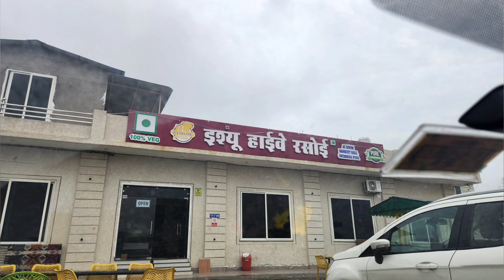Road trip from Rohtak to Ujjain l Ujjain Vlogs l lEpisode-1lTravelthrilldiaries2.0 l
Road trip from Rohtak to Ujjain l Ujjain Vlogs lEpisode-1 lTravelthrilldiaries2.0 l @vdalal

your quires
ujjain vlog 2024
mahakaleshwar bhakta niwas ujjain
omkareshwar bhakta niwas
narmada hills resort omkareshwar
ujjain vlog 2024 by train
ujjain trip plan budget
ujjain trip plan delhi
bhasma aarti mahakaleshwar ujjain booking
omkareshwar darshan booking
ujjain vip darshan
ujjain online booking
garbh grah darshan ujjain
kashi vishwanath live darshan
kashi vishwanath ganga aarti
kashi vishwanath status
kashi vishwanath status
kashi vishwanath ganga aarti kitne bar hota hai
dasaswamedh ghat varanasi
ayodhya ram mandir
ayodhya ram mandir facts
ujjain bhakt niwas online booking
ujjain railway station retiring room
protocol bhasma aarti pass
Ujjain trip plan | Ujjain vlog | Ujjain best places to visit | Top
Ujjain Mahakaleshwar Temple | Ujjain Tourist Places | Ujjain
Ujjain Mahakal Temple | Ujjain Places to Visit | A-Z Tour Guide
Ek Din mein Ujjain ka Full Tour? Challenge Accepted
Unveiling Ujjain's Eternal Charm - The City of Mahakal
My First Solo Trip to Mahakaleshwar
ujjain
ujjain vlog
ujjain mahakal
ujjain ke mahakal
mahakal ujjain
ujjain tourist places
ujjain tour
ujjain trip
ujjain darshan
Ujjain travel el by Baleno
ujjain mahakal aarti
ujjain travel vlog
ujjain recent vlog
mahakaleshwar ujjain
ujjain mahakaleshwar
ujjain temple
ujjain temples
how to travel ujjain
ujjain madhya pradesh
ujjain yatra
ujjain vlog 2024
ujjain
ujjain travel guide
ujjain travel vlog
ujjain vlog
ujjain tourist places
how to travel ujjai
ujjain ke mahakal
ujjain tour
mahakal ujjain
ujjain mahakal
ujjain trip
travel vlog
ujjain darshan
ujjain recent vlog
mahakaleshwar ujjain
ujjain mahakaleshwar
travel,ujjain temple
ujjain yatra
ujjain trip telugu

Join us on an unforgettable road trip from Rohtak to Ujjain! In this video, we’ll explore the scenic routes, local attractions, and hidden gems along the way.The pleasant weather windmills and Rainbow added unforgettable memories to our road trip.Details of journey that you should know
Total time =15hours(approx)
Total distance-780 km
Toll=₹1345
Stay =Haryana Sewa Ashram,Jabsinghpura,Ujjain